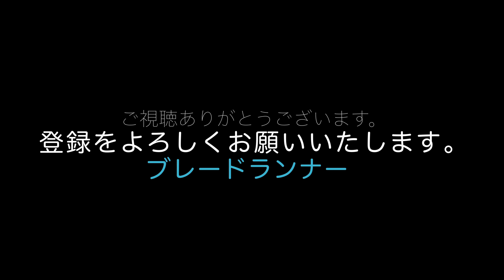第775話【アプリリアRX125とハンターカブ】慣らし運転中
慣らし運転に上勝町まで行って来ました。
We went to Kamikatsu-cho to break in.